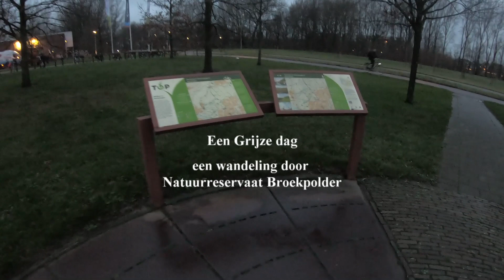Een Grijze dag, een wandeling in Natuurreservaat de Broekpolder bij Vlaardingen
Vandaag na een week vol buien en regenval weer eens op avontuur in de natuur bij Vlaardingen. Vandaag weer eens een wandeling in het veelzijdige Broekpolder een natuurreservaat bij Vlaardingen.
Het was nog schemerig deze ochtend maar het begon al wel te dagen. Rustig een start gemaakt van de geplande wandeling. je kon merken dat de natuur en vooral de bossen veel last heb gehad van de regen. gelukkig hadden en hoge wandelschoenen aan die water dicht waren want soms liep je tot de enkels in het water. Er waren ook paden bij die hellemaal niet begaan waren dus omlopen van je route was noodzakelijk.
Maar goed ondanks dat blijft de natuur altijd imposant en interessant. Onderweg nog wat Coloway koeien tegen gekomen en ook diverse aan vogels te zien. Het was ook vandaag de bedoeling om even naar de vogelkijkhut te gaan maar de bos paden stonden aardig onder water dus dat word een volgende keer. Ik had mijn zwembroek niet bij me.
Gewoon weer een andere weg vervolgen zodat we weer op onze route kunnen hervatten.
Langzaam komen we weer bij het einde van de route en wandelen we rustig naar de parkeerplaats waar de auto staat te wachten.
Ondanks veel plassen in de bossen toch een mooie wandeling en ook veel gezien. Nu richting huis waar de verse erwtensoep staat te wachten.

Ik hoop u graag weer snel te zien. Tot de Volgende.